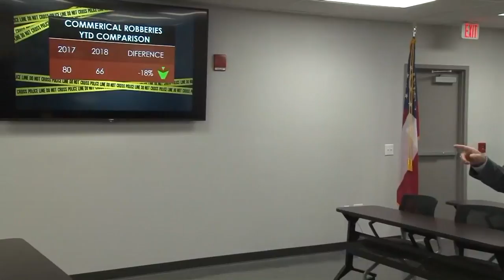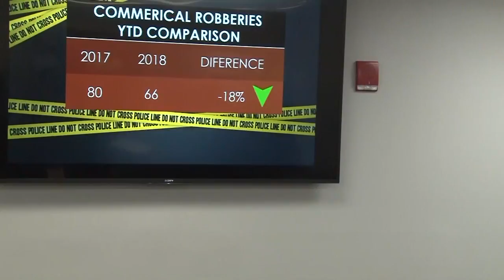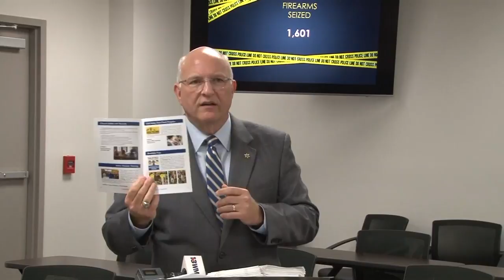'Weekend of Mayhem:' Bibb Sheriff talks violent crime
13WMAZ News is the #1 station for news and weather in the Central Georgia area, serving people in Dublin, Macon, Milledgeville and Warner Robins.